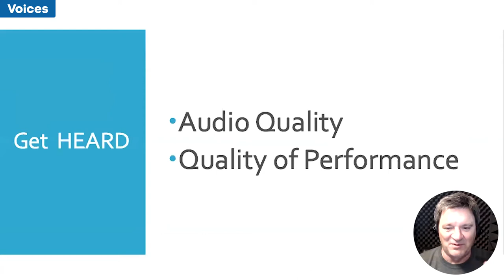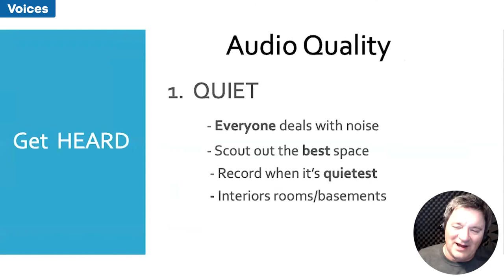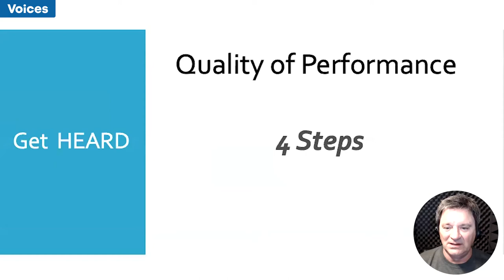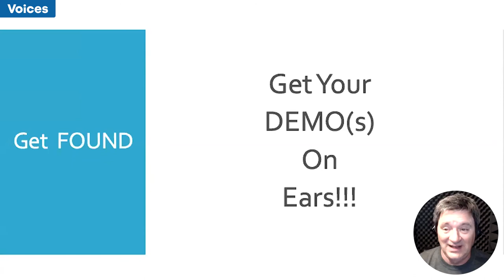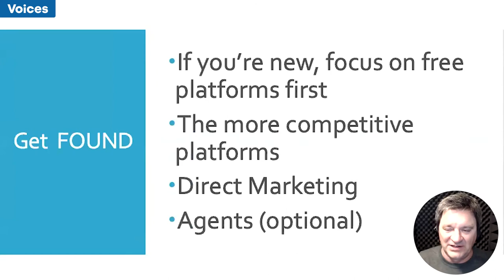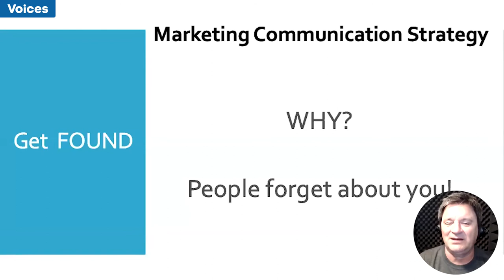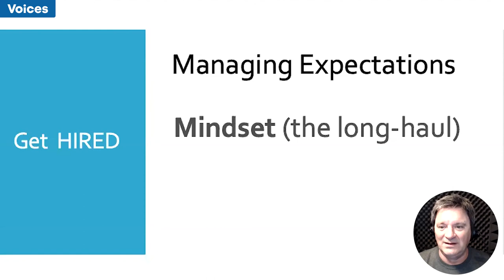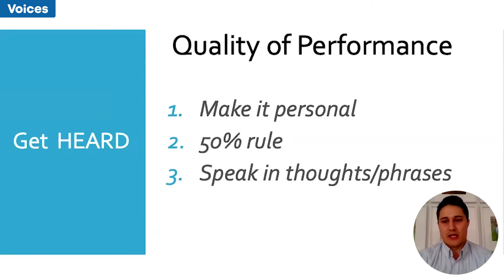Three Keys to Voice Over Success with Bill DeWees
Voice talent and voice over coach, @VoiceCoach-BillDeWees shares his three tips for voice over success. The tips include getting yourself setup in this industry and getting your voice in front of the right people.

With over 10,000 credits to his name, Bill DeWees is the trusted voice of the world’s most trusted brands. He is represented by numerous talent agents throughout the world. Bill is currently the global signature voice of the “Chevrolet, Find New Roads” campaign.

He has recorded thousands of commercials, industrials, narrations, training videos, internet videos, tv projects, educational scripts, IVR prompts, on-hold messages, tutorials, e-learning projects, audiobooks, promos, and telephony projects.